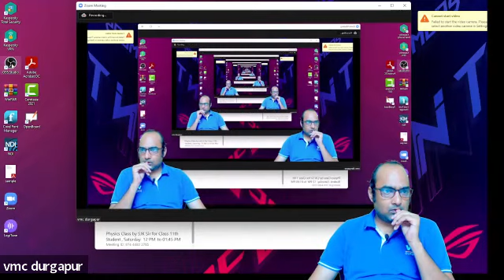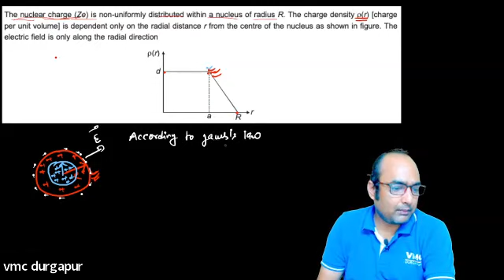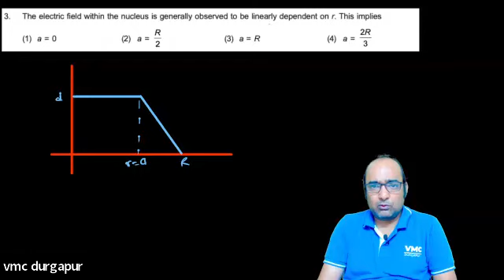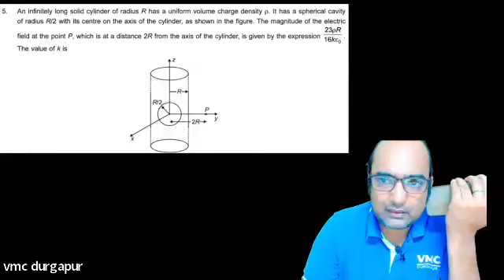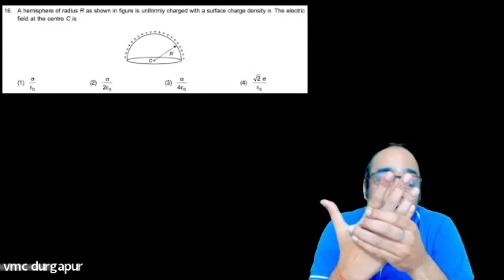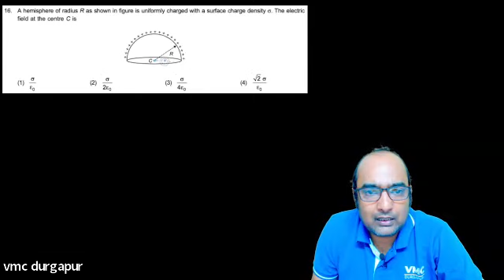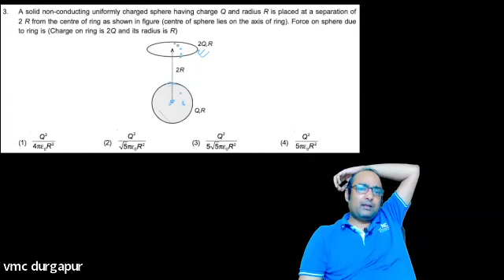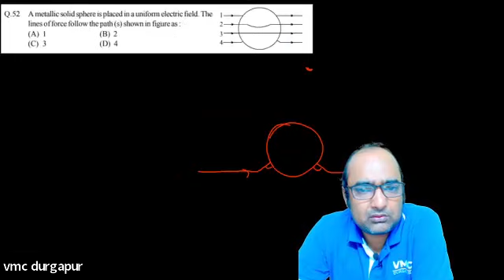Night Live Doubts Session I Electric Field & Flux I IIT-JEE/NEE I SJK SIR I VMC DURGAPUR I 12-05-22